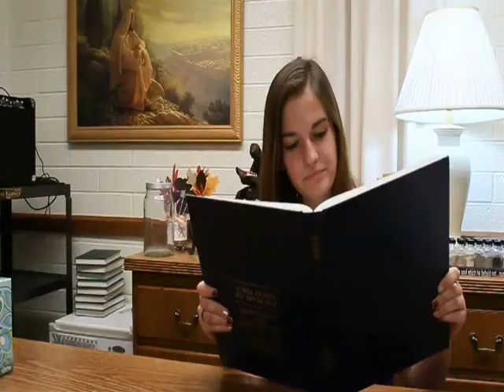LP Ward Feb 2012 I'm a Mormon youth flick part 4